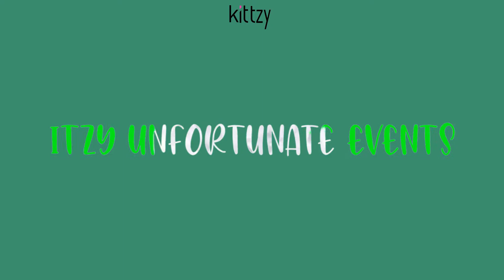Itzy unfortunate events